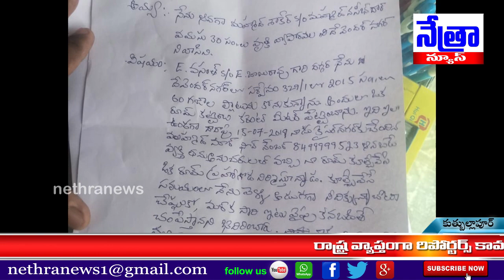కుత్బుల్లాపూర్ లోని దేవేందర్ నగర్ లో రెచ్చిపోతున్న భూకబ్జా దారులు ..|| Nethra News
|| Nethra News || DEVENDER NAGAR || QUTHBULLAPUR ||